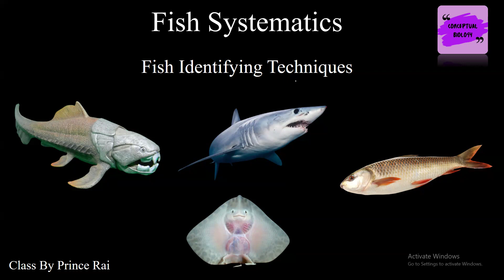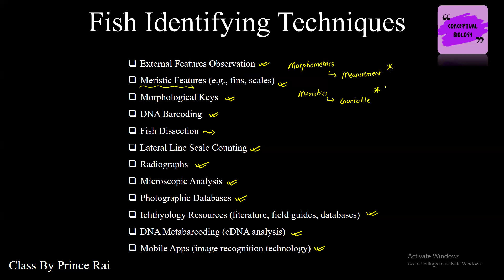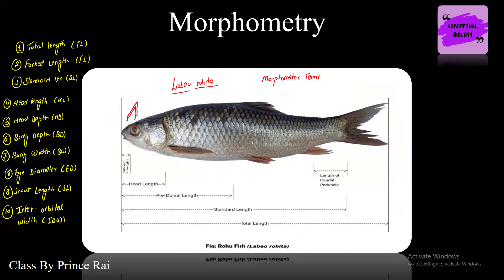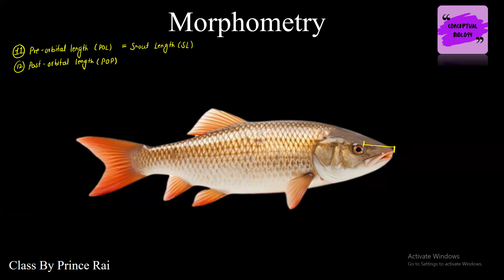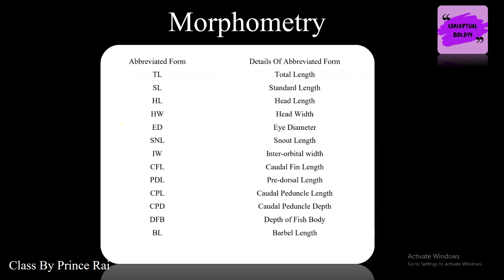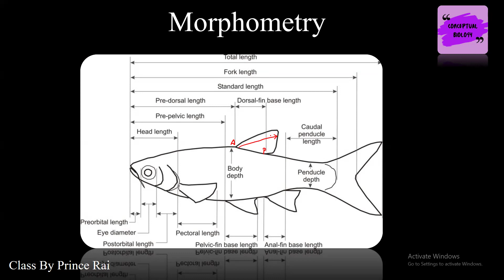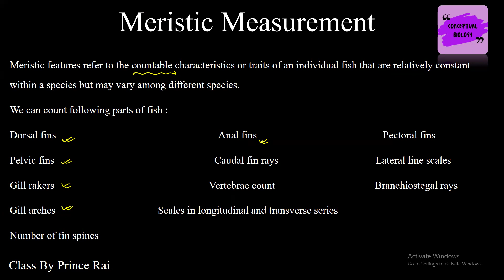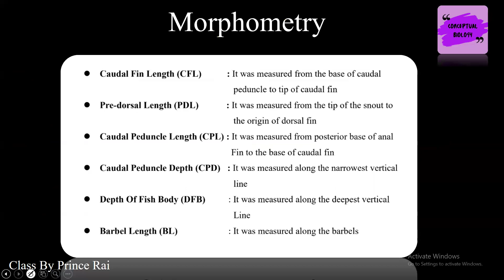𝐅𝐢𝐬𝐡 𝐈𝐝𝐞𝐧𝐭𝐢𝐟𝐲𝐢𝐧𝐠 𝐓𝐞𝐜𝐡𝐧𝐢𝐪𝐮𝐞𝐬 || 𝐁.𝐒𝐜. 𝟒𝐭𝐡 𝐘𝐞𝐚𝐫 𝐙𝐨𝐨𝐥𝐨𝐠𝐲